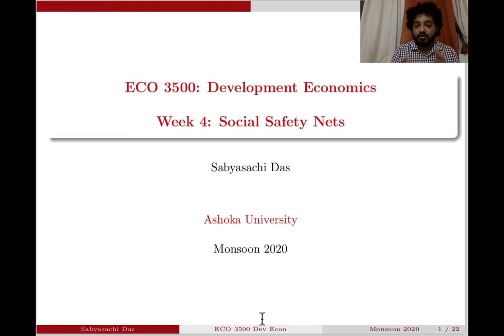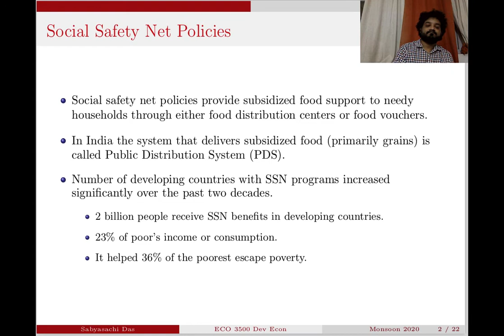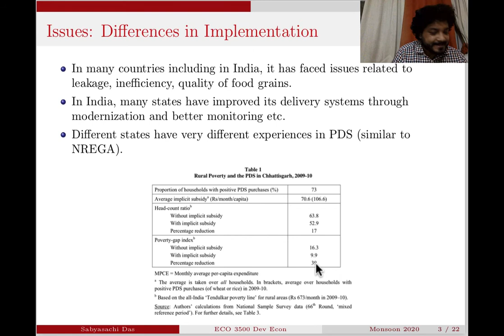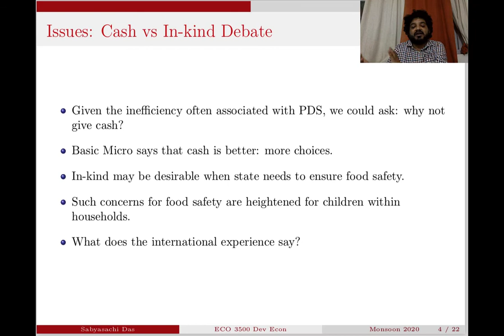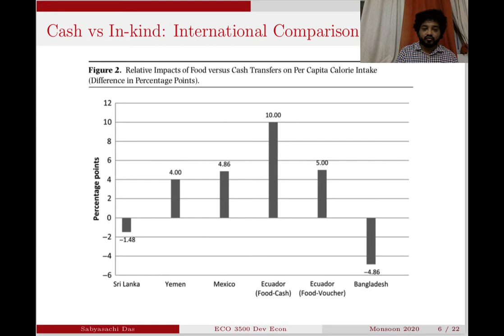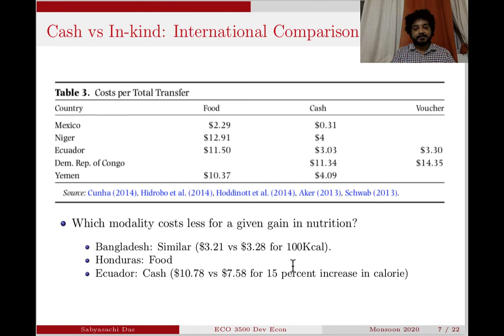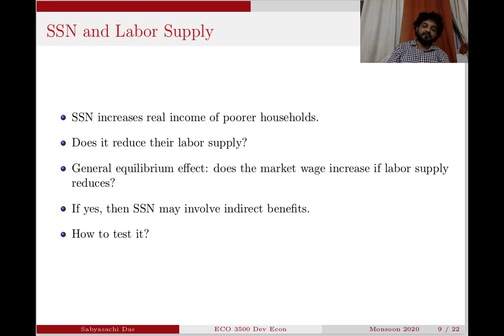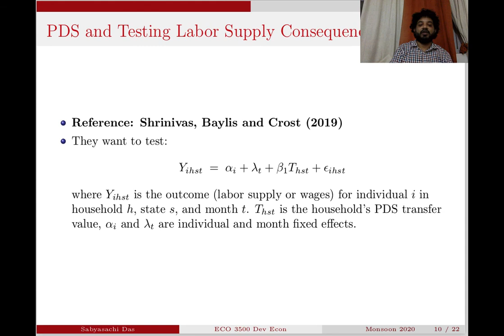Lecture 4: Social Safety Nets Part 1